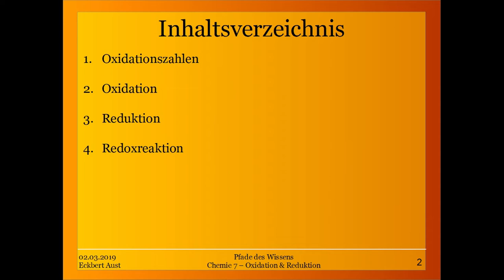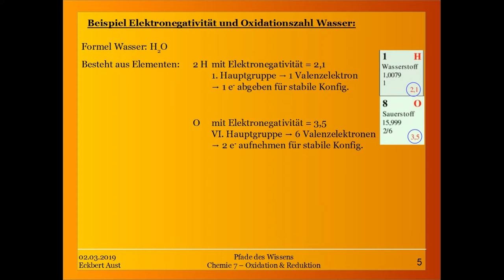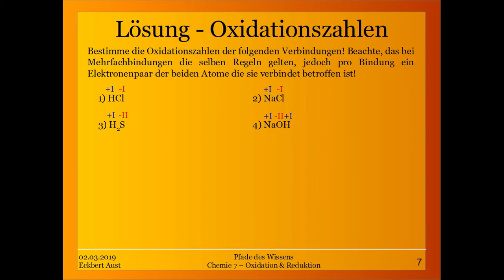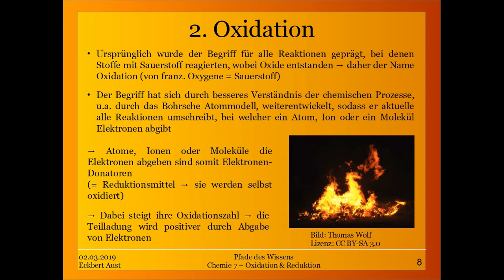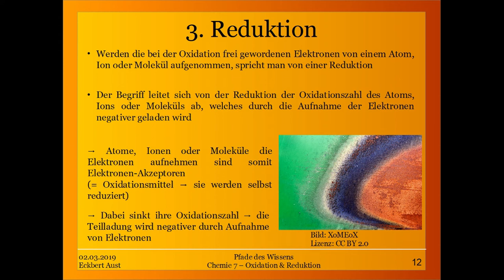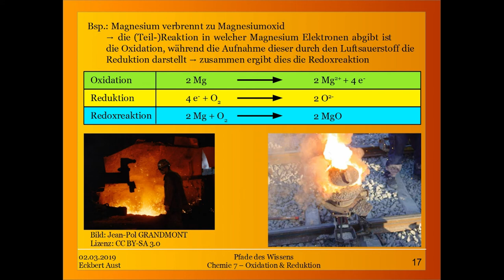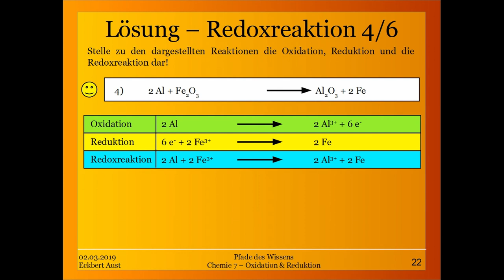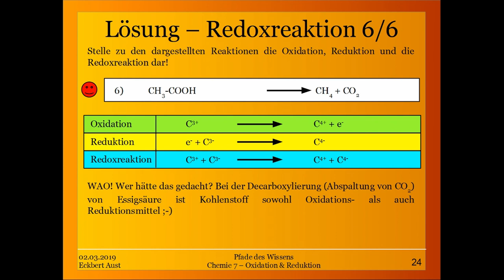Chemie 7 - Oxidation & Reduktion